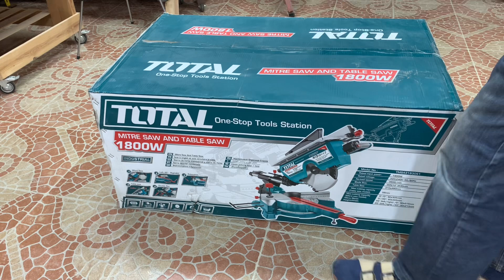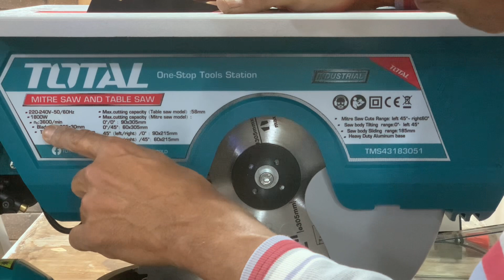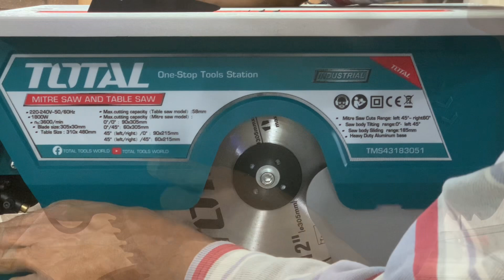مراجعة منشار توتال موديل - Total TMS431830051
صفحة شركة الدرهلي على فيس بوك

رقم واتس اب للمشتركين بالقناة للحصول على الخصم